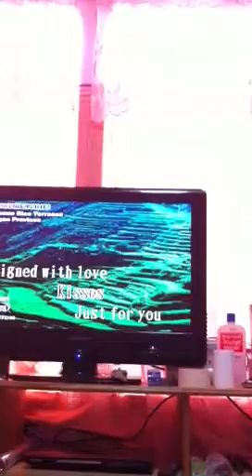Tatay singing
His fave song